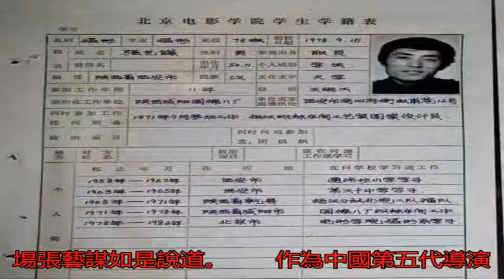自私的張藝謀：為鞏俐棄妻女卻8年不婚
“我其實很想拍一部科...